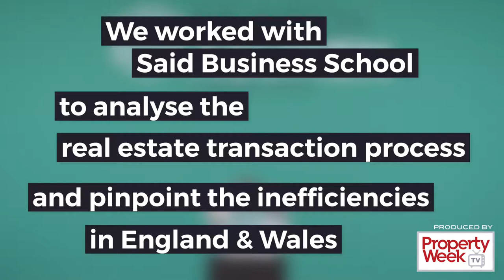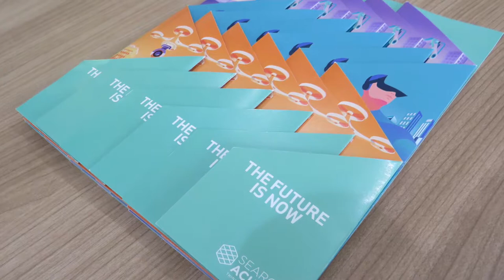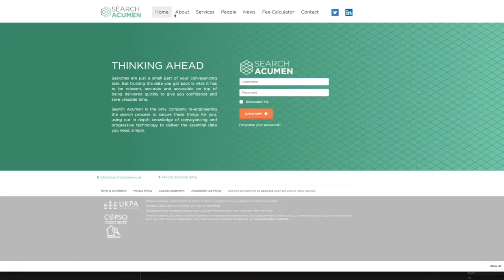Forging a paperless future for real estate lawyers | Property Week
At Search Acumen, we collaborate with forward-thinking law firms who have an appetite to use authentic data in consultation with their clients. Caroline Robinson, our Commercial Real Estate Business Development Manager and Victoria Duxbury of Bryan Cave Leighton Paisner discuss a paperless future for law firms and why now is the time to invest in digital data and embrace a new set of opportunities.